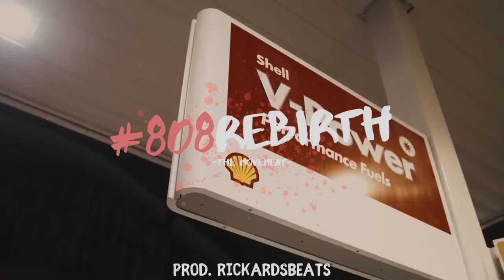#410 AM x Zone2 Trizzac - Damages - (Prod. RickardsBeats)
CONTACT RICKARDS BEATS ON INSTA TO PURCHASE THE BEAT

808Rebirth is a movement of Drill producers aiming to bring back the original sound of Drill

VISUALS AND VOCALS NOT OWNED BY US